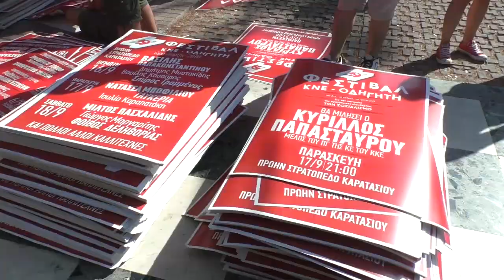Ξεκίνησε η προετοιμασία και η ενημέρωση για το 47ο Φεστιβάλ ΚΝΕ - «Οδηγητή»